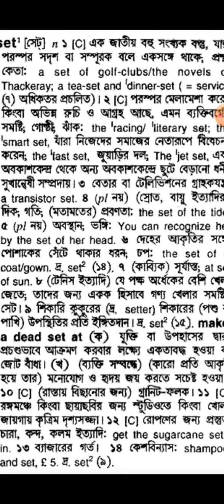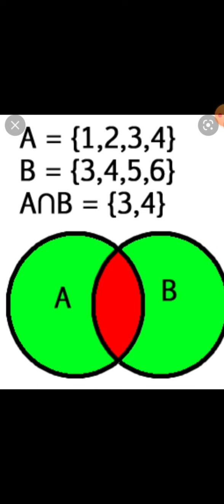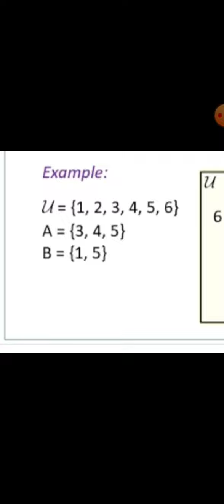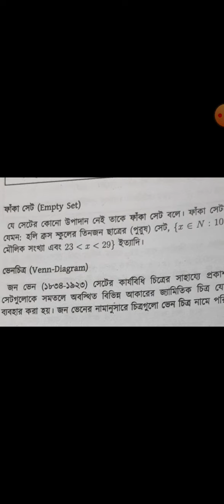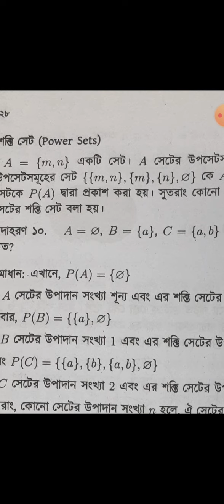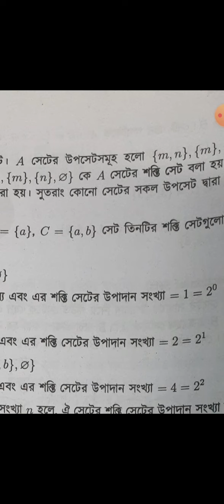Happy Rani Biswas(Assistant Teacher), Class: Nine /Ten Subject :Mathematics